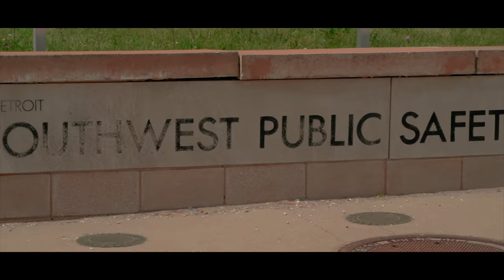Dee$ "Soul Food" (Blue Strip Productions - Official Music Video)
Blue Strip Productions presents the Official Music Video for "Soul Food" by Detroit artist Dee$.
SOCIAL:
▶ Follow eshackproductions: